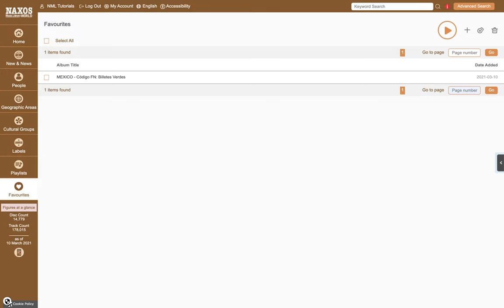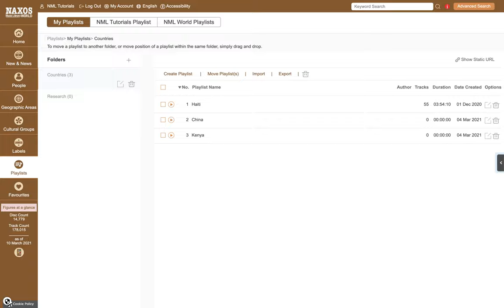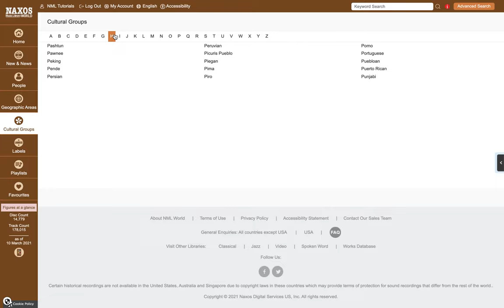Introducing Naxos Music Library World, the world's great resource for world music recordings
Listen to the world's greatest collection of world music recordings with Naxos Music Library World.

Discover over 178,00 tracks of fine world music from more than 32,000 artists and 350 labels.

Don’t miss out on the apps for Android and iOS and take the power of the Naxos Music Library World with you wherever you are.

Check out the new improved Naxos Music Library World today. Talk to your librarian about access if you don’t already have a subscription.